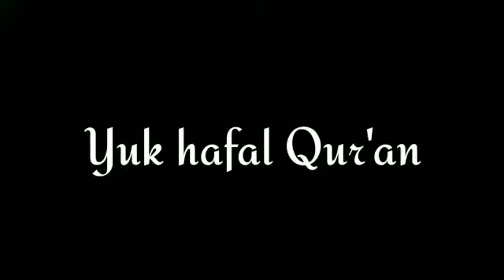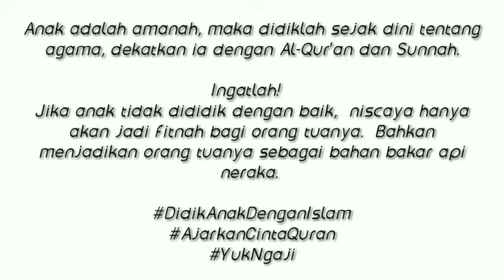Calon Hafidzah CILIK| Wa Ode Faqihah Fashihatunnisa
Semoga menginpirasi buat anak-anak muda dan orang tua untuk mendidik anak-anknya dengan Islam sejak dini.